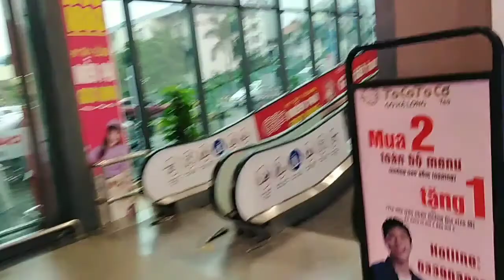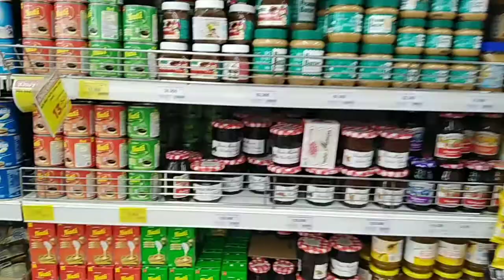GROCERY SHOPPING IN HALONG BAY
It was very great for the grocery shopping. I didn't know what to buy, but I was able to figure out something to buy at the end. In all it was very nice. 😁😁😁